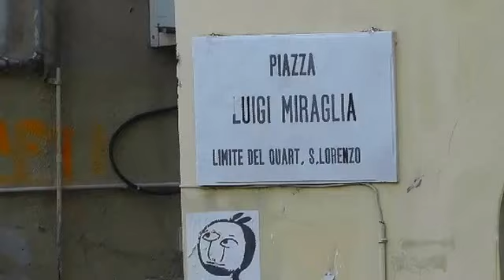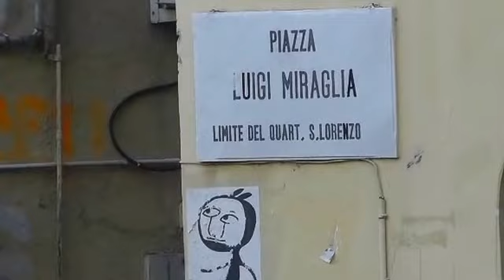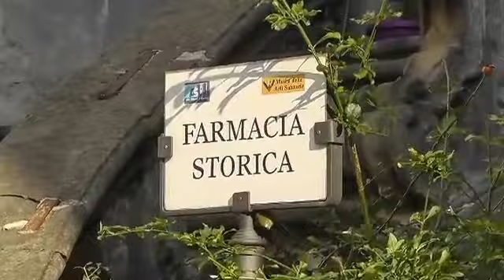PASSEGGIATA NEL CENTRO STORICO DI NAPOLI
PASSEGGIATA NEL CENTRO STORICO DI NAPOLI PER COINVOLGERE I CITTADINI NELLA ELABORAZIONE DEL PROGRAMMA COMUNALE DI NAPOLI